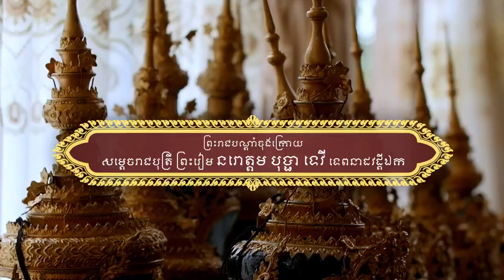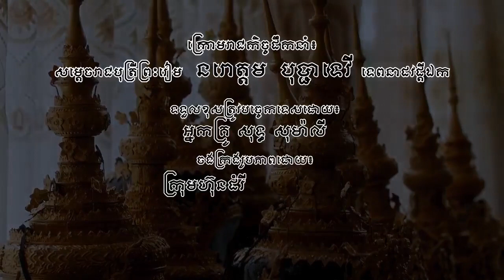Why I love Cambodia Culture? What Do you Think about Cambodia?​Ep28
Why I love Cambodia Culture? What Do you Think about Cambodia?​Ep

The king Question You tuber Cambodia that easy for the tourist for find the place that they want to go and eat  food Cambodia and environment in Cambodia.